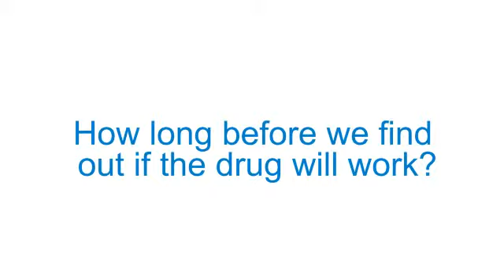ASCO 2013: Science behind phase I clinical trials: targeting tumour cell development pathways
Dr Schwartz talks to ecancertv at ASCO 2013 about three abstracts presented in a session in which he acted as discussant. Three new drugs in phase I trials targeting the Notcht Wnt and CDK4 pathways; which are critical for tumour cell growth and developement.

A first-in-human phase I study of the CDK4/6 inhibitor, LY2835219, for patients with advanced cancer. (Abstract 2500)

A phase I first-in-human study of PRI-724 in patients with advanced solid tumours. (Abstract 2501)

Phase I study of REGN421 (R)/SAR153192, a fully-human delta-like ligand 4 (Dll4) monoclonal antibody (mAb), in patients with advanced solid tumours. (Abstract 2502)